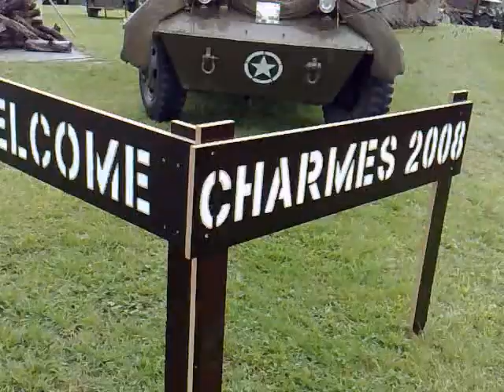Armée US, Charmes n°1/3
Rassemblement le week-end du 6 et 7 septembre 2008 dassociation et de collectionneur sur le thème de la seconde guerre mondiale pour la commémoration de la libération de la ville de Charmes par larmée US. Ce film a été fait avec un téléphone portable, cela explique la qualité approximative du rendu final.